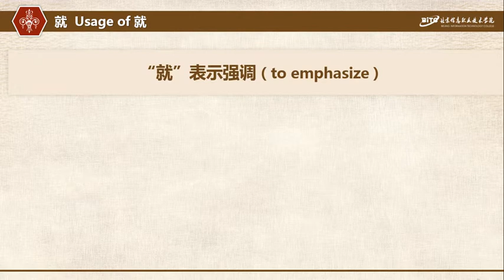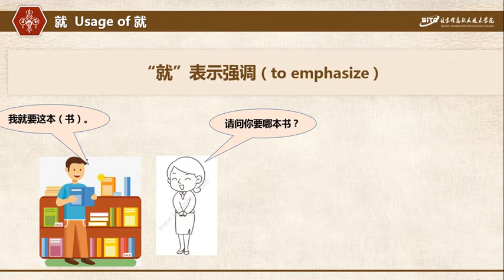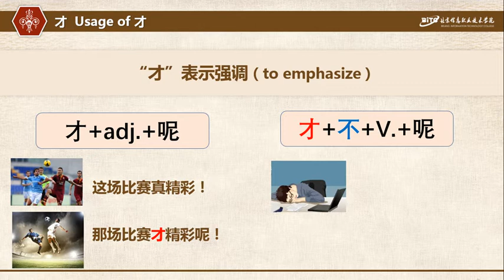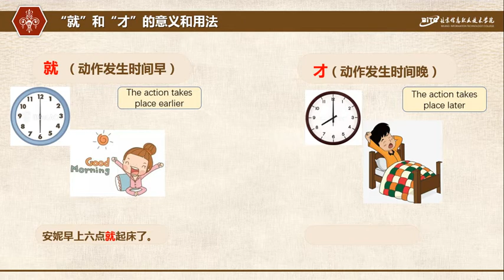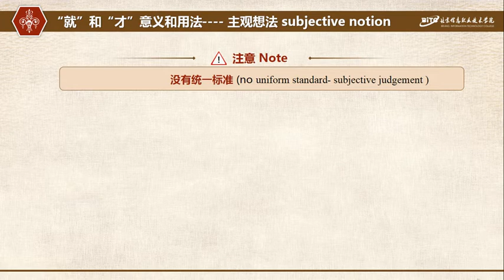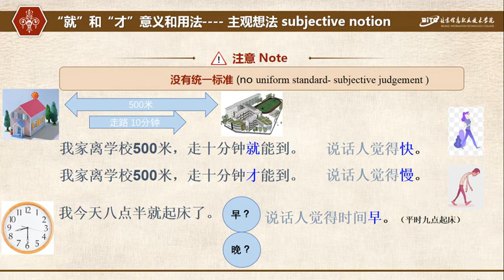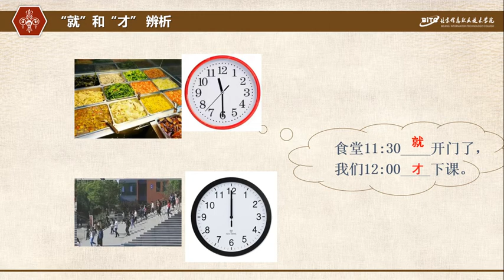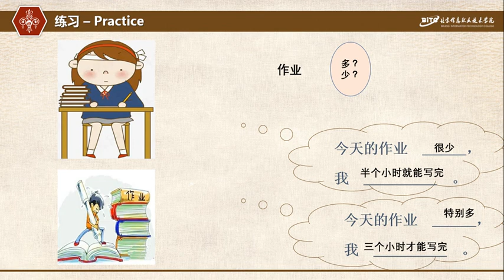Basic Chinese Grammar: Common Vocabulary 02 基础汉语语法 词汇 02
► Full Playlists "Bridge The World With Chinese 用汉语连通世界"